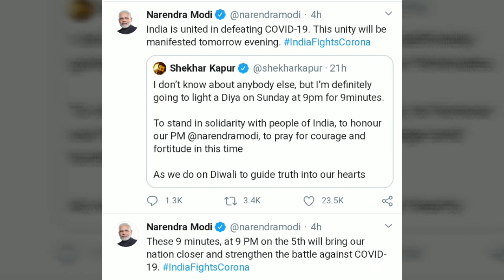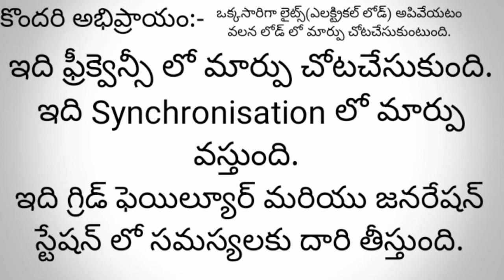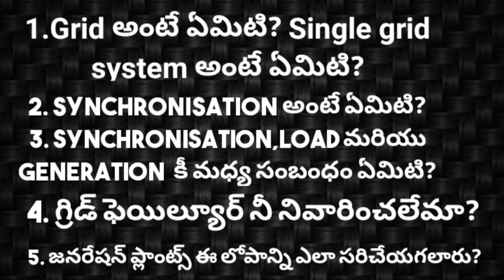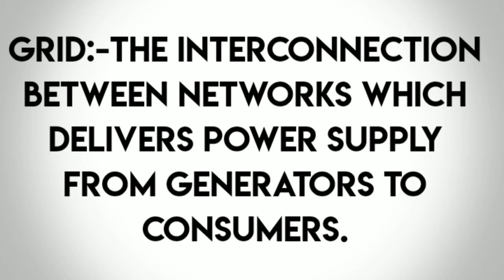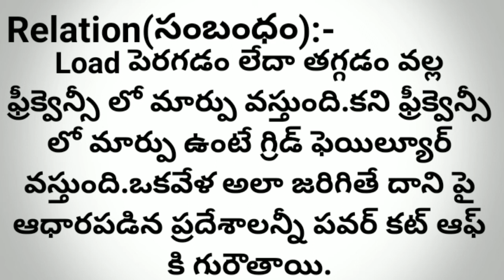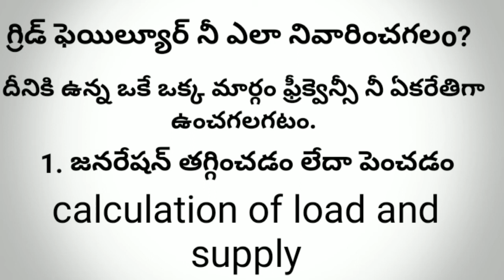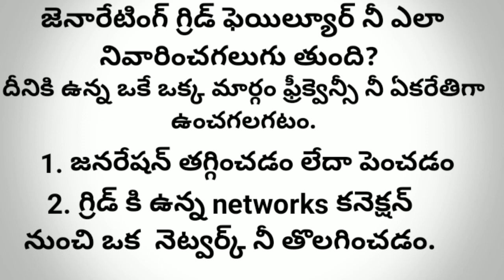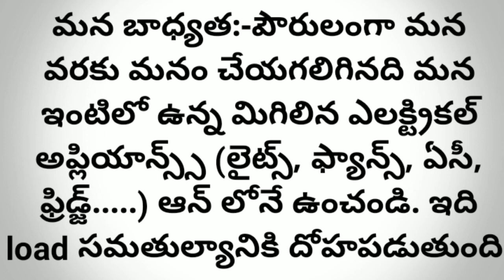What is grid failure? in Telugu/synchronisation/Load/Grid failure/PYC